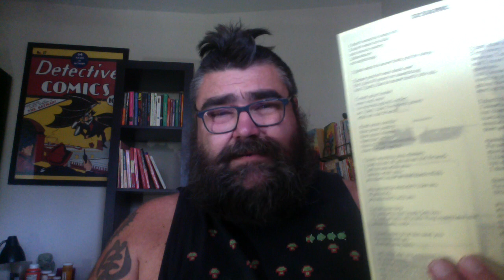I'm sorry all!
Pharmaphoenix Rises
17 poems
32 pages
Yellow Card stock cover

44 poems
100 pages

Chat with me on Voxer:
paperbackjunky